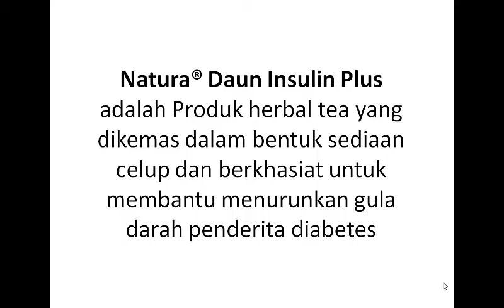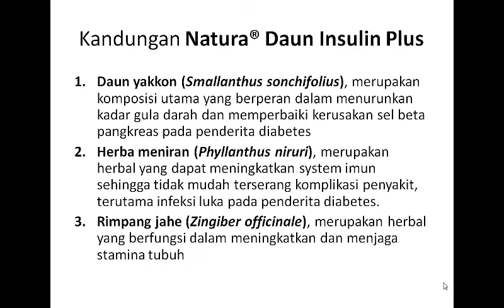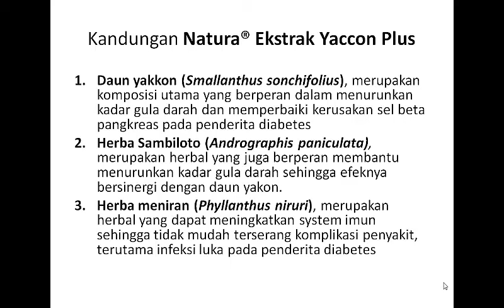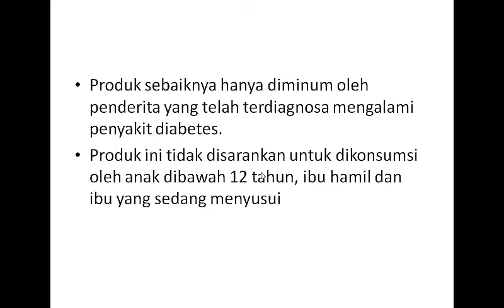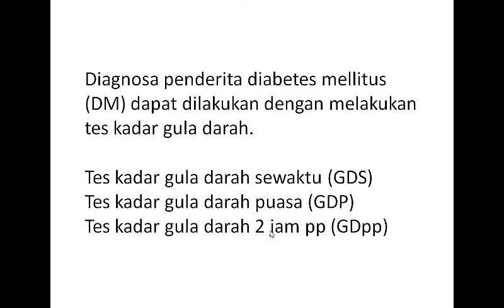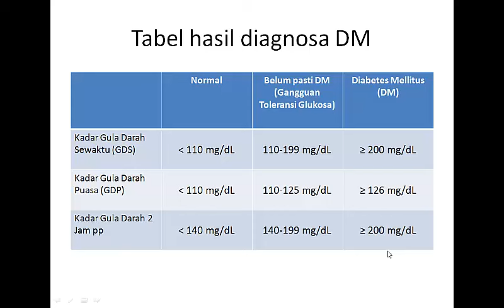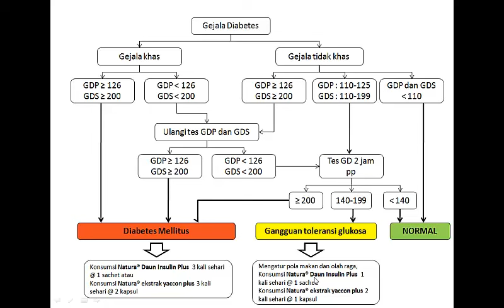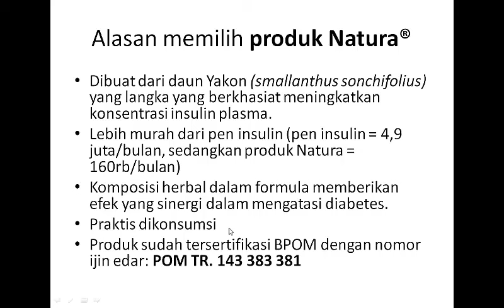Mekanisme Daun Yakon Sebagai Antidiabetes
Kandungan Daun Yakon (Smallanthus sonchifolius) :

Senyawa Sonchifolin, Polimatin B, Uvedalin dan Enhidrin; sebagai antidiabetes melalui dua mekanisme, yaitu menghambat proses glikogenolisis dan glukoneogenesis. Dengan penghambatan proses glikogenolisis dan glukoneogenesis maka terjadi penghambatan pembentukan glukosa dalam tubuh.

Senyawa antioksidan asam chlorogenic, asam cafeic, dan asam ferulic; sebagai penghambat radikal bebas yang merusak organ tubuh termasuk pankreas.

senyawa melampolide; Suatu sesquiterpen lakton yang menghambat pembentukan nitric oxide (NO) yang merupakan gas radikal bebas yang mudah larut dan berumur pendek. Hal ini bermanfaat untuk mencegah kerusakan sel beta pankreas, ini berarti senyawa sesquiterpen lakton melampolide juga memiliki mekanisme sebagai antioksidan untuk melindungi sel beta pankreas.

[SOLUSI ALAMI DIABETES]

Daun Yakon (Smallanthus sonchifolius) secara klinis terbukti memiliki khasiat untuk :

1. Membantu MENGENDALIKAN GULA DARAH
2. Membantu MEMPERBAIKI SEL BETA PANKREAS